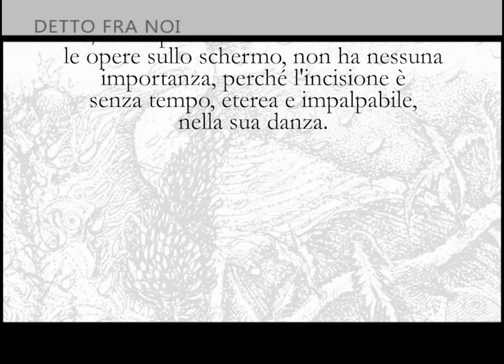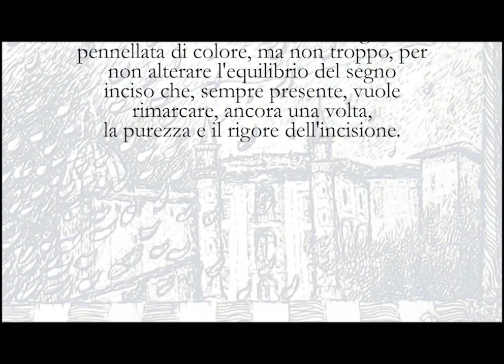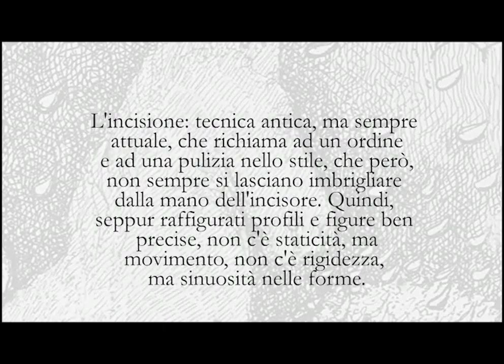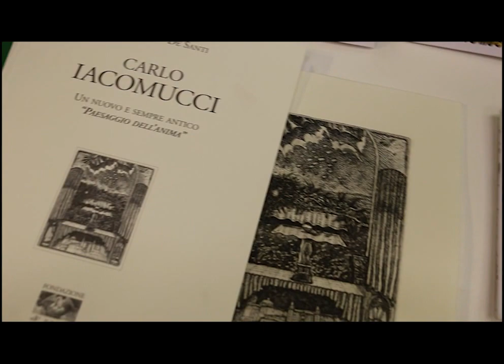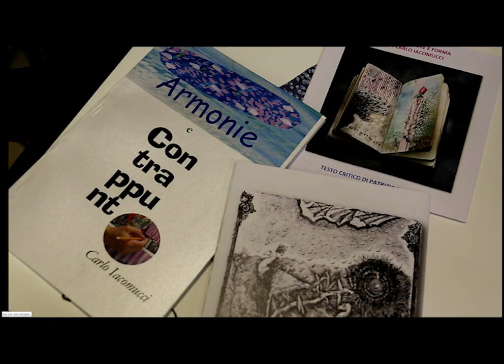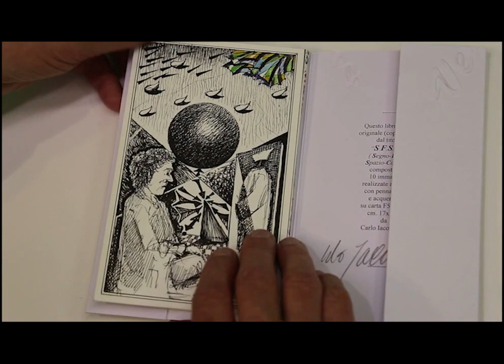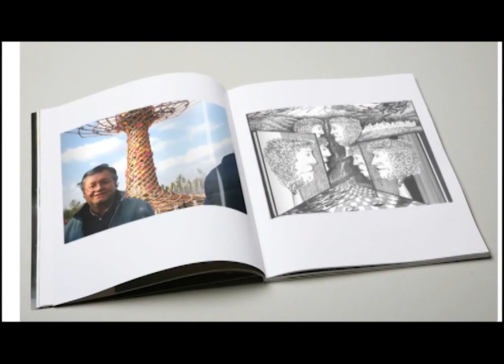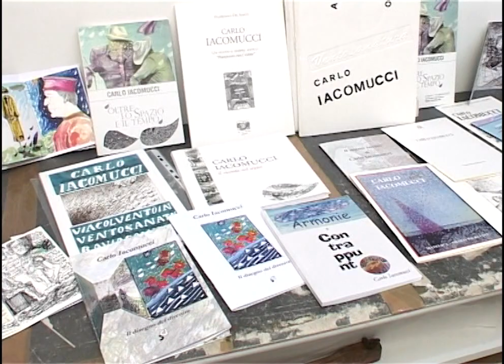DETTO FRA NOI ospite CARLO IACOMUCCI incisore 29/5/2017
Trasmissione prodotta da ON AIR in onda sui canali di TVRS
condotta da Giovanni Filosa